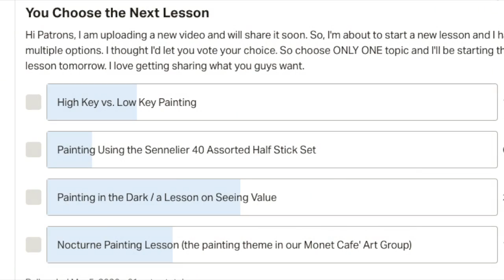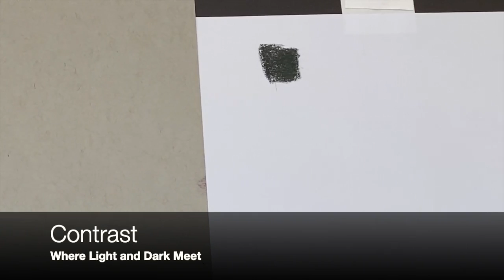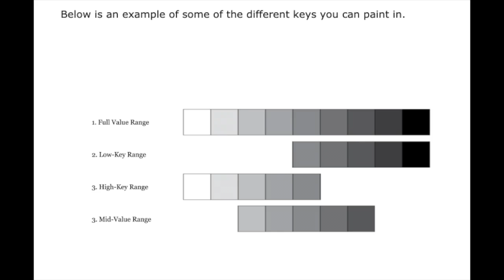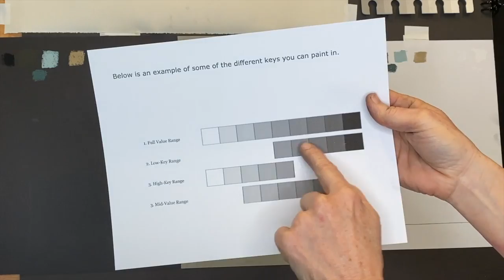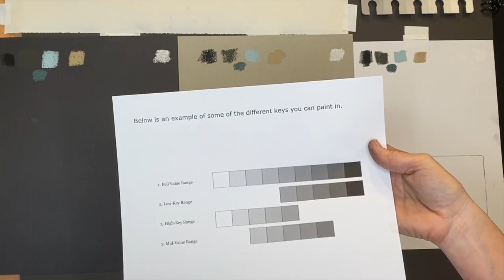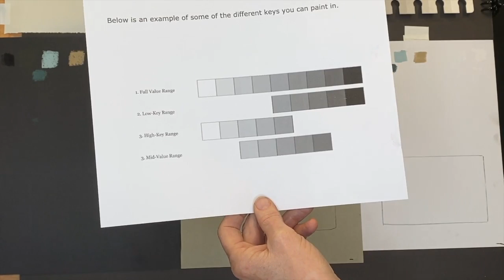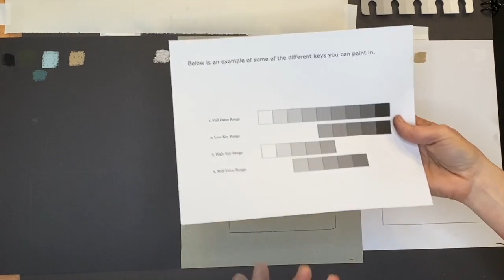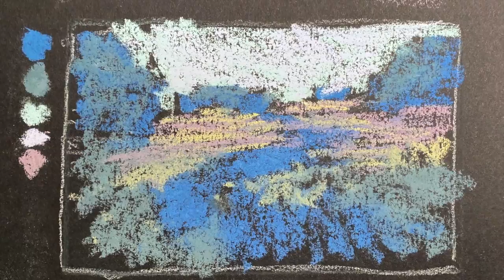Take Your Art to the NEXT LEVEL! Understanding Value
This is most definitely my most comprehensive lesson on teaching about VALUE and how crucial it is for good art. This one is loaded with instruction and fun.

▽ Monet Cafe' Artists Bracelets (from Etsy Store)👇